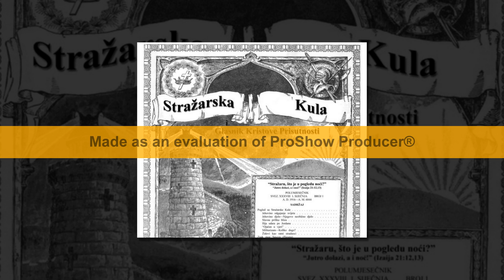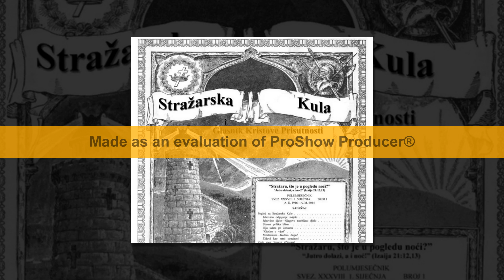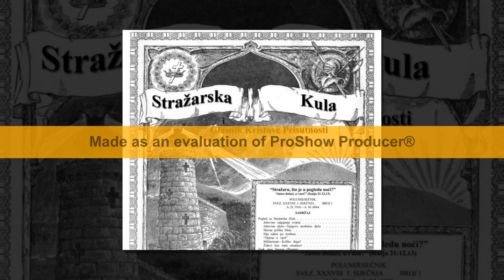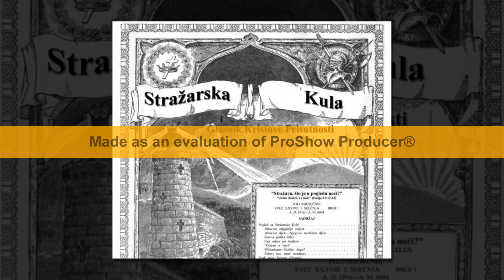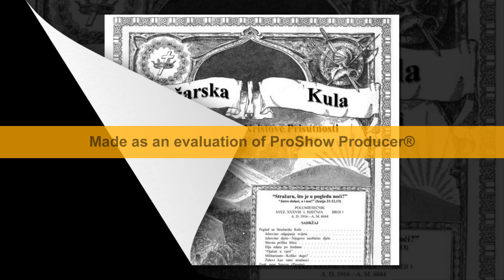DNEVNO ČITANJE SIONSKE STRAŽARSKE KULE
1. KOLOVOZ 1915
VJERNOST U MALIM STVARIMA